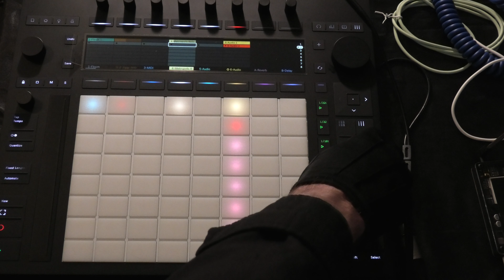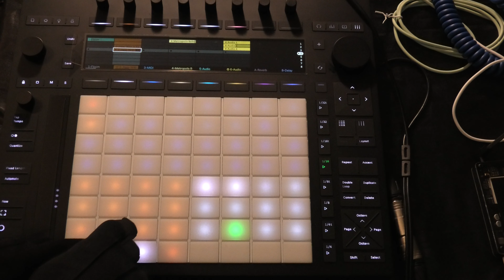blip bling lo fi - practice beatmaking S1890034